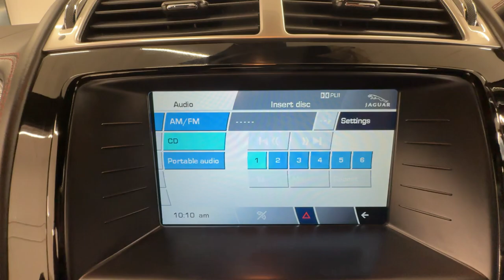Country Car Barford Warwickshire Jaguar XKR For Sale